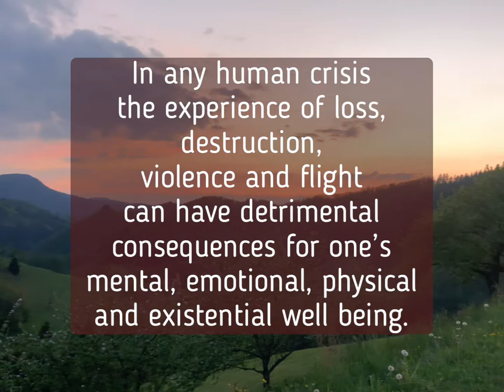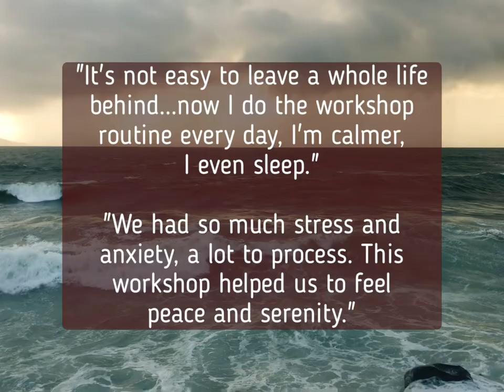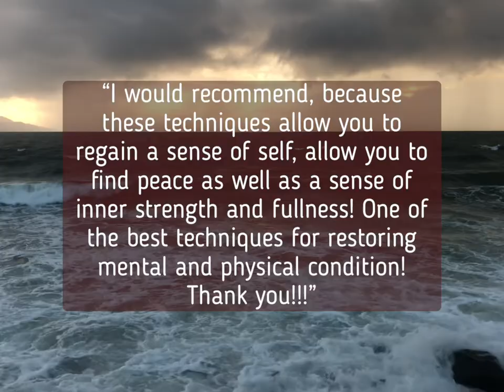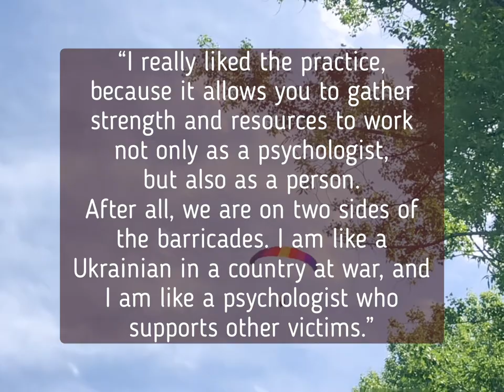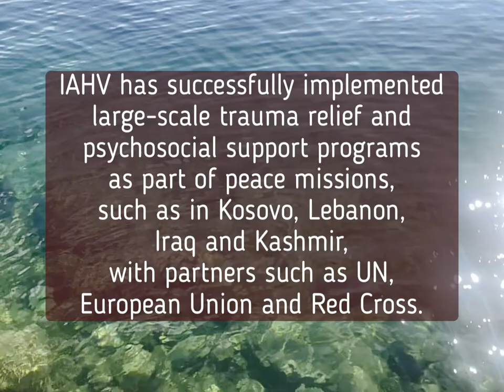Healing, Resilience and Empowerment - Ukraine, May 2022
The International Association for Human Values (IAHV) offers Healing, Resilience and Empowerment workshops for all people affected by high stress, trauma, conflict and violence due to the war in Ukraine.

Participants learn simple tools and techniques which help to release stress and trauma, calm the mind, raise energy levels, improve sleep, and restore and maintain their own wellbeing.